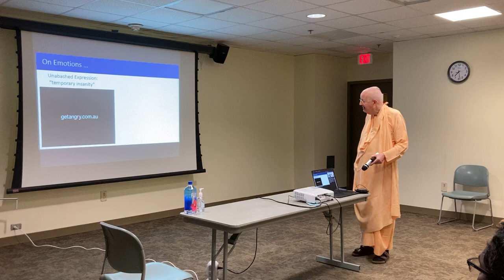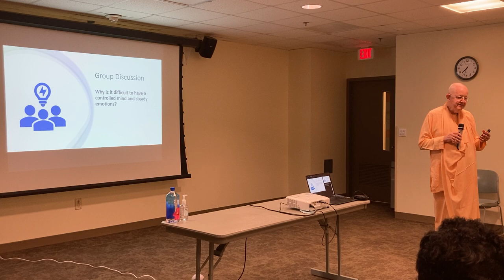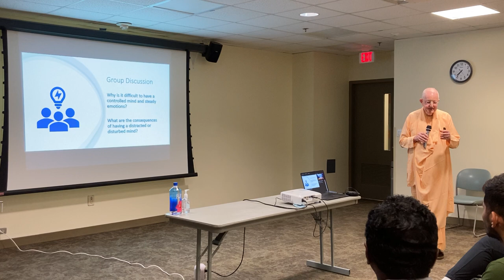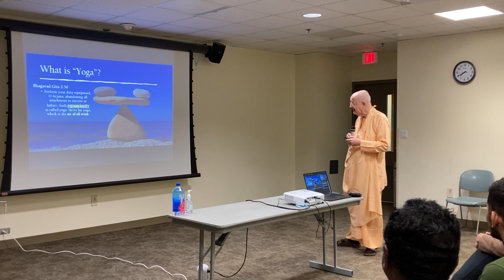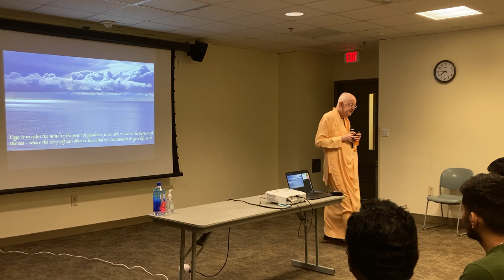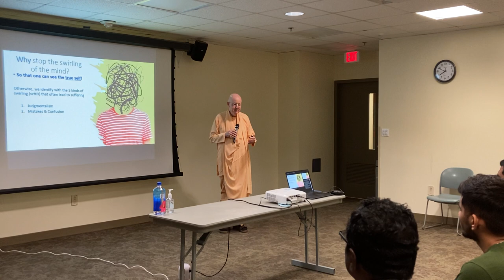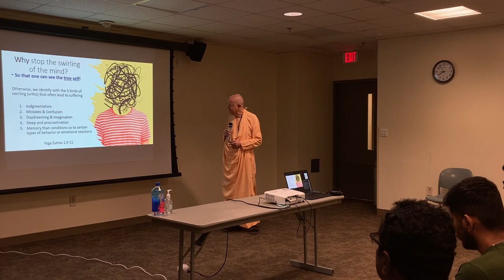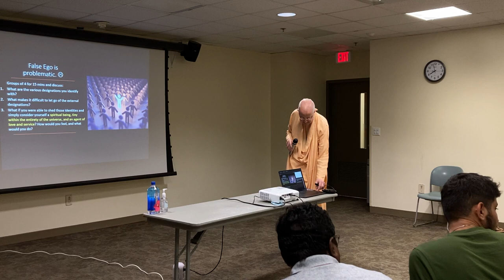Overcoming Negative Emotions - Part 1 - George Mason University, VA - 4-12-2023